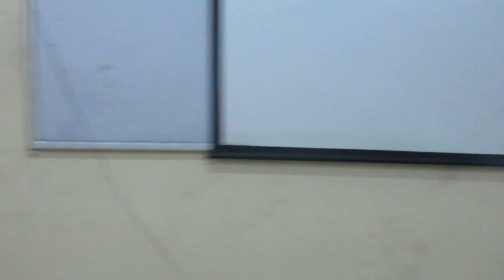Bahasa Jepang Unesa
9-5-2018 Saigo no jugyou